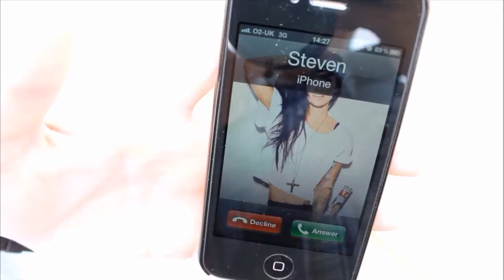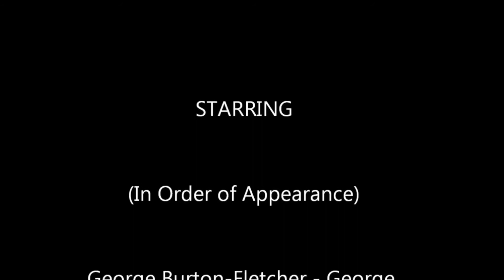Replay - Short Film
A boy loses his friend and finds that the events replay.

Directed by George Burton-Fletcher

Songs:
Fall Back - Yonas